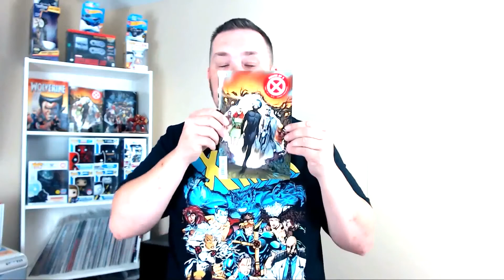House of X #3 Spoiler talk and other geekery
On this episode we talk about House of X #3 and the current state of the HOX/POX story now that we are half way through. We talk about the new controversy over at funimation. We dig into the Absolute Carnage Story with Vulsker filling in the blanks from the off shoot series. We even give some parenting tips!